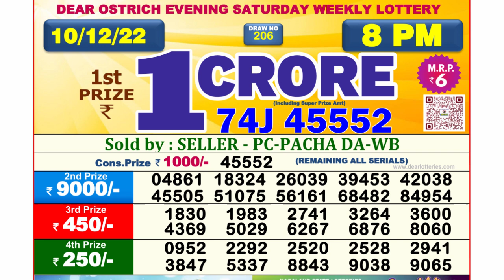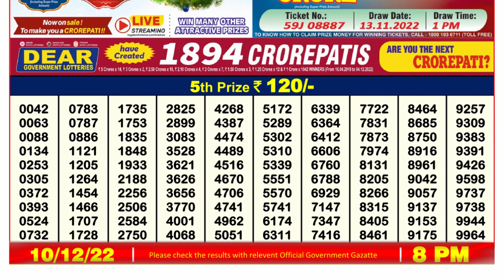🔴 Lottery Sambad Live 08:00pm 10/12/2022 Evening Nagaland State Dear Lottery Result Pdf Download